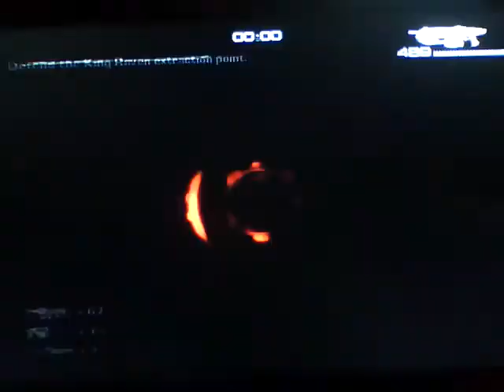Gears of War 2 walkthrough part 15 effing worm 480p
we enter a effing worm LOL